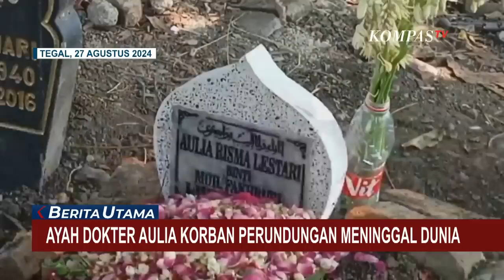Kisah Pilu Kematian Calon Dokter Spesialis Anestesi Undip, Sang Ayah Ikut Berpulang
KOMPAS.TV - Kematian Aulia Risma Lestari masih menyisakan misteri.

Aulia diduga menjadi korban perundungan saat menempuh Program Pendidikan Dokter Spesialis (PPDS) Prodi Anestesi Universitas Diponegoro

Investigasi polisi dan Kementerian Kesehatan masih bergulir.

Di tengah kepedihan dan keterpurukan usai kepergian Aulia, sang ayah pun ikut menutup mata selamanya.

Hasil investigasi Kementerian Kesehatan atas kasus kematian Aulia telah diserahkan ke polisi. Tidak ada toleransi atas praktik perundungan dalam bentuk apapun dan dimana pun.

Tidak hanya membahayakan keselamatan korban, perundungan di lingkungan kedokteran dapat berimbas buruk ke layanan kesehatan bagi masyarakat.